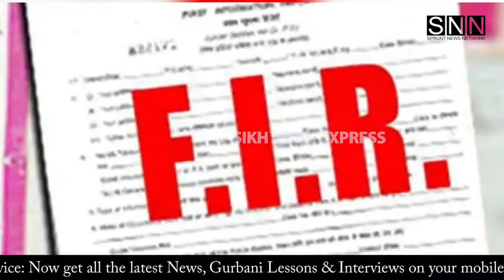ਕਿੱਥੇ ਗਏ ਦਿੱਲੀ ‘ਚ 26 ਤੋਂ ਲਾਪਤਾ ਸੈਂਕੜੇ ਨੌਜਵਾਨ, ਮਨੁੱਖੀ ਅਧਿਕਾਰ ਸਗੰਠਣ ਤੇ ਵਕੀਲ ਹੋਏ ਲਾਮਬੰਦ || SNE